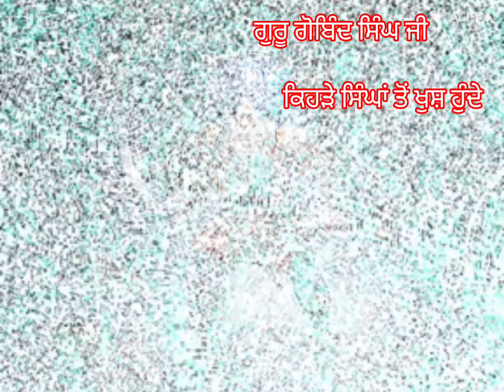Remix Katha ।।Guru Gobind Singh Ji Maharaj Di Khushi ।। Bhai Mahal Singh ।।